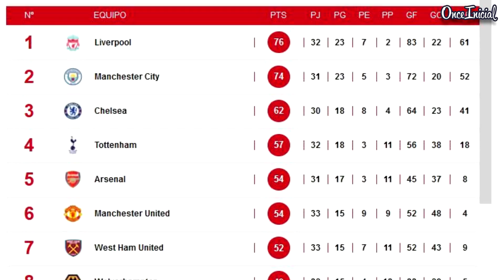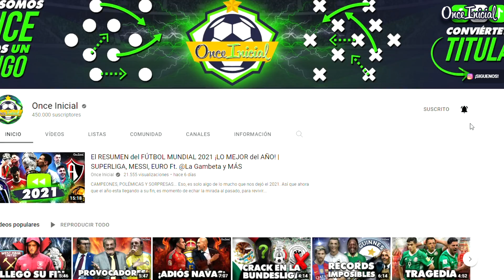¿QUÉ PASARÍA SÍ EDSON ÁLVAREZ llega al MANCHESTER UNITED?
¿Quieres saber... QUÉ PASARÍA SÍ EDSON ÁLVAREZ llega al MANCHESTER UNITED? Pues quédate, yo soy Ricks, soy el vigilante y seré tu guía en estas nuevas y bastas realidades...

OUTRO...
Canción: Pirates